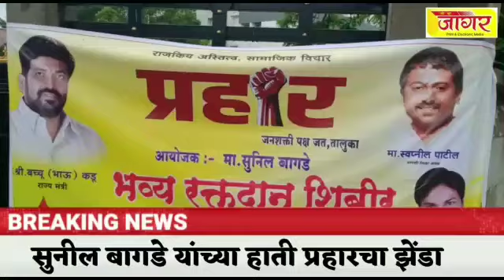जत सुनील बागडे यांच्या हाती प्रहारचा झेंडा sharvari pawar director